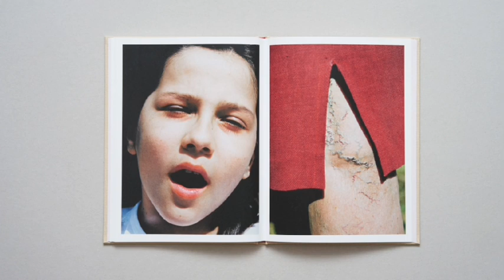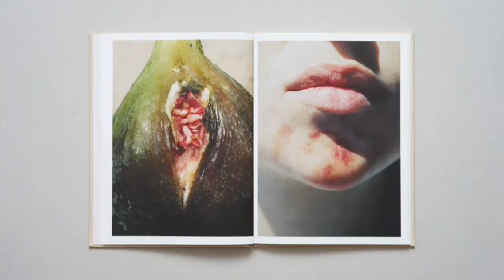♦ Les Rencontres de la Sorbonne 2022-2023 ♦ Corps outils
La dernière webconférence des Rencontres de la Sorbonne 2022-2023 a été diffusée en direct sur les outils Zoom et Twitch le mardi 11 avril 2023 à 19h. Sur le thème "Corps outils", les étudiants du Master 1 Direction de Projets ou d’Établissements Culturels de l’École des Arts de la Sorbonne ont invité Simone Korff-Sausse, Lucile Boiron et Deborah De Robertis.

Simone Korff-Sausse est docteur en psychopathologie, psychanalyse et maître de conférence à l’université Denis Diderot Paris 7. Une partie de ses recherches est centrée sur l’art contemporain et l’art brut. Elle a publié un article de revue intitulé "Le corps extrême dans l’art contemporain" paru dans Champs Psychosomatique. L’autrice propose une analyse de la représentation du corps utilisé à « l’extrême » dans la pratique artistique : « altérations, déformations, souffrance, bref, des corps soumis par les artistes à des traitements extrêmes ».

Les photographies et installations de Lucile Boiron relatent des états corporels occultés. Avec des couleurs vives et un usage cinématographique, presque tactile de la lumière, elle confronte le public à l’intimité douloureuse des processus de dégradation du vivant. L’artiste capture ses images lorsque l’espace entre la photographe et le sujet — un corps de femme, un fruit en décomposition — est le moins perceptible. Elle isole et enlève des micro-moments avec une précision chirurgicale, puis les greffe à la réalité pour provoquer une nouvelle approche de la naissance, la décomposition, la vie et la mort. La peau s'affranchit de ses fonctions traditionnelles (contenir, protéger, délimiter) pour muter en un lieu de passage et de transfigurations multiples.

Déborah De Robertis est une artiste visuelle, vidéaste et performeuse qui a étudié à l’école de Recherche graphique de Bruxelles. Ses performances s’inscrivent dans l’histoire visuelle de l’art féministe, formulant un discours sur ce qu’elle nomme « l’œil du sexe » à partir de la matérialité du corps identifié comme féminin. En offrant un regard incarné au modèle du tableau de Courbet « L'Origine du monde » lors de sa performance en 2014, elle pointe la dysmétrie patriarcale qui oppose historiquement le modèle (identifié féminin) et l'artiste (identifié masculin). Chez l’artiste, la nudité est considérée comme l’interprétation esthétique/politique d’une œuvre artistique. Sa démarche consiste à donner une nouvelle interprétation aux œuvres des « grands maîtres » produisant une image incarnée. Elle utilise son corps comme médium pour proposer une autre lecture des œuvres l’histoire de l’art.

LES RENCONTRES DE LA SORBONNE

Cycle thématique de débats-conférences accueilli pour la sixième saison au Carreau du Temple, Les Rencontres de la Sorbonne proposent cette année d'étudier les dynamiques entre culture et pouvoir.